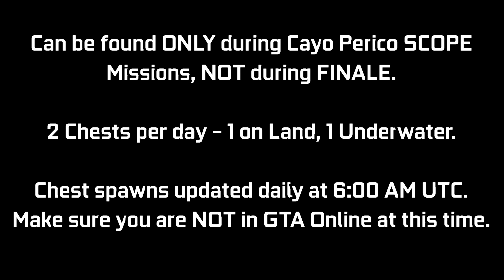CAYO PERICO: Treasure Chest Locations - February 20, 2022 | Daily Collectibles | GTA Online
A quick video guide for the Treasure Chest Daily Collectibles for the Cayo Perico Heist Update. These can be found at the Island (2 per day) giving $15,000 & 1000 RP each. Every day there will be 1 on land, 1 underwater. I will be showing the 2 locations for today (February 20th - Day 417). You can ONLY collect these during a SCOPE mission (Gather Intel) for Cayo Perico Heist, NOT during FINALE. There is an award associated with it called "Treasure Hunter" which you can go for (50 Chests for Platinum award - 25 days of collecting). These will update daily chest spawns to get bugged out for the day. Try to log off before this time & then log back in after this time.

Timestamps:
0:00 Introduction
0:09 Chest #1 - Land
0:29 Chest #2 - Sea

16GB (8x2) DDR4 RAM (Dual Channel @2666Mhz)